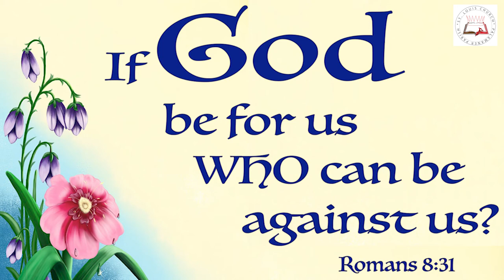Daily Readings Devunivakyam | Eroju devuni vagdanam| 28 Feb 2021